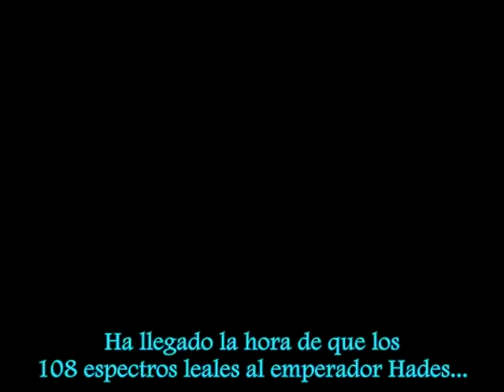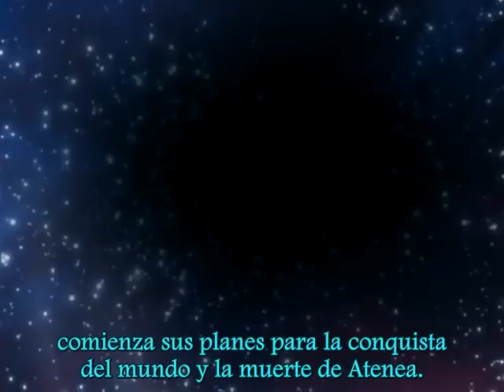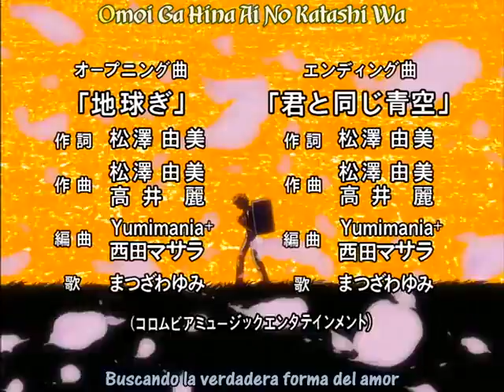Saint Seiya La leyenda de los Santos de Oro resucitados Parte 2 HIGH~1